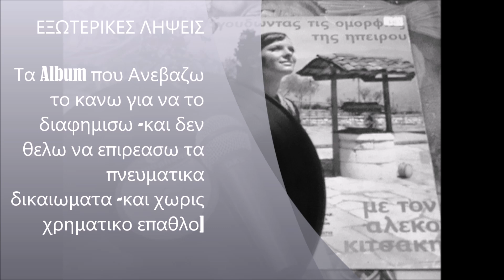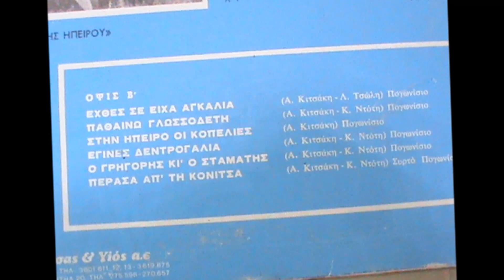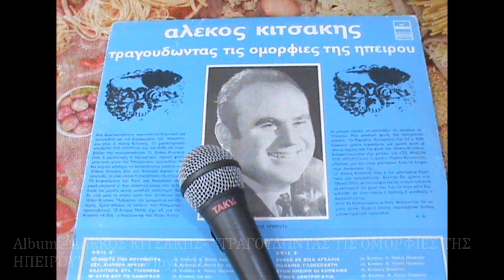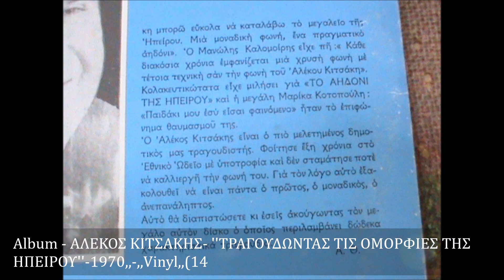ΑΛΕΚΟΣ ΚΙΤΣΑΚΗΣ ''Μ΄ΑΥΤΟ ΣΟΥ ΤΟ ΧΑΜΟΓΕΛΟ'' ,,Vinyl,,